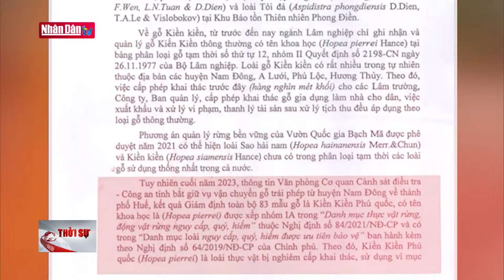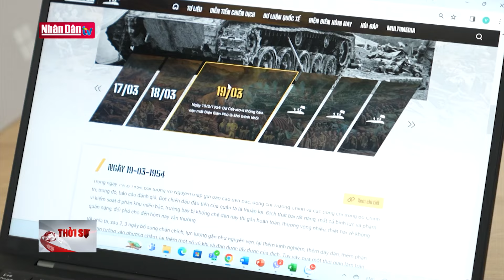Người làm báo phải trí tuệ, bản lĩnh, trách nhiệm và dấn thân